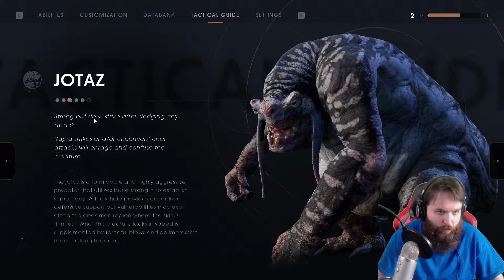Star Wars Jedi Fallen Order Gameplay Walkthrough | Jedi Grand Master | Part 6 | ATST BOSS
As a Padawan on the run, you must evade the Empire’s forces, tapping into skills you’ve long kept hidden. Aided by a former Jedi Knight, a cantankerous pilot, and a fearless little droid, you must uncover the mysteries of a long-lost civilization in hopes of rebuilding the Jedi Order.